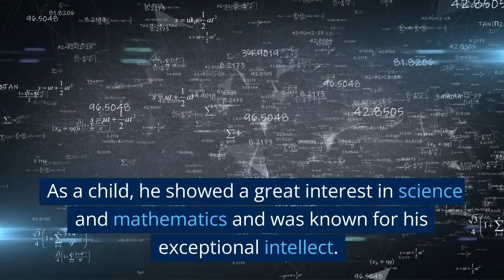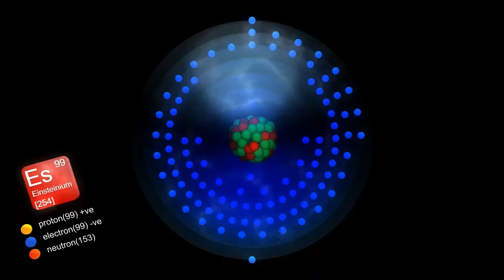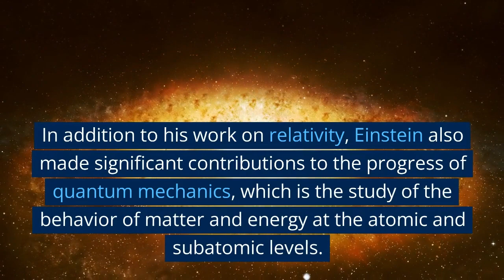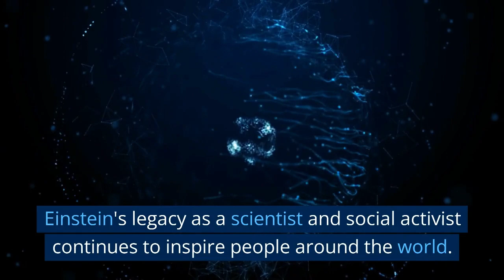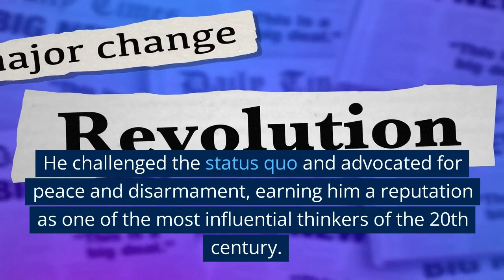Abert Einstein The Physicist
In this video, we delve into the life and work of one of the greatest scientists of all time, Albert Einstein. We explore his early years, his revolutionary contributions to physics, and his impact on our understanding of the universe. Join us as we learn about the man behind the theory of relativity and uncover the brilliance of his mind.